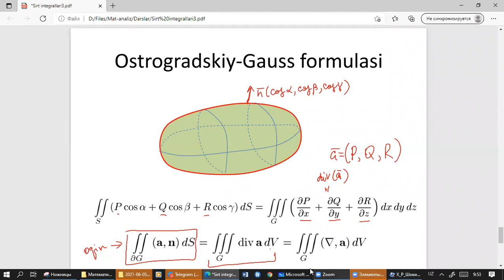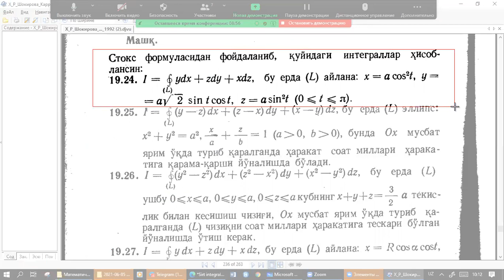Z.Sobirov - Maydonlar nazariyasi elementlari. Ostrogradskiy - Gauss va Stoks formulalari (2 - qism)